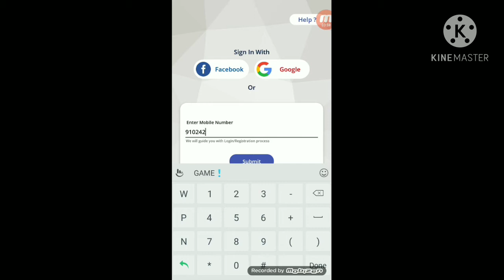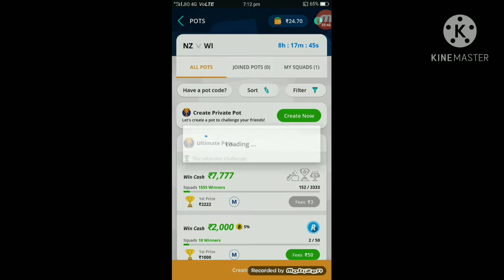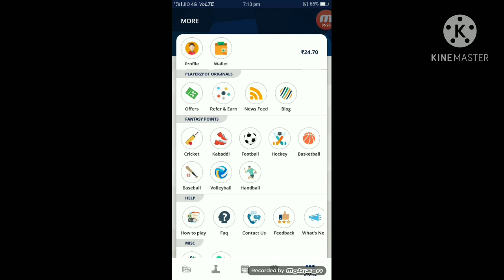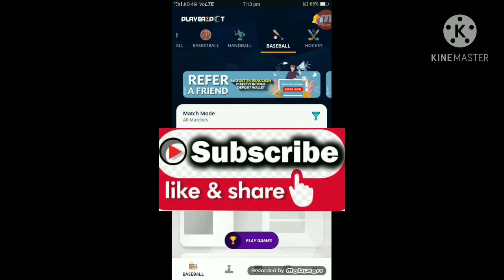TECH CONTEST PLAYERZPOT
Hello everyone
playerzpot team prediction today tech contest playerzpot playerzpot redeem coupon team today match prediction Indian Va aus live match team playerzpot email verificationplayerzpot malayalam